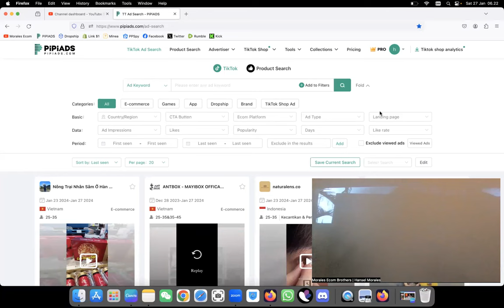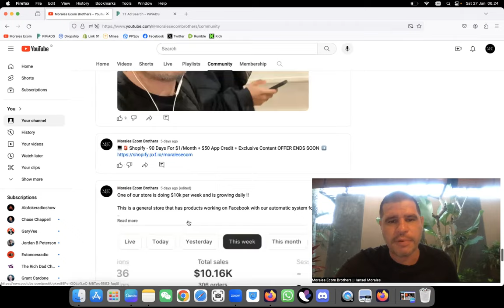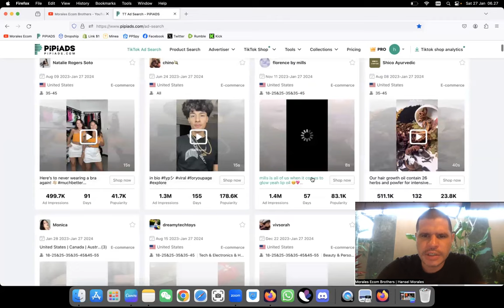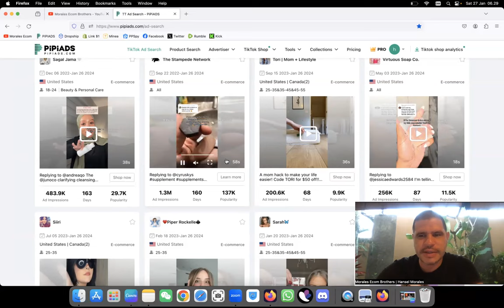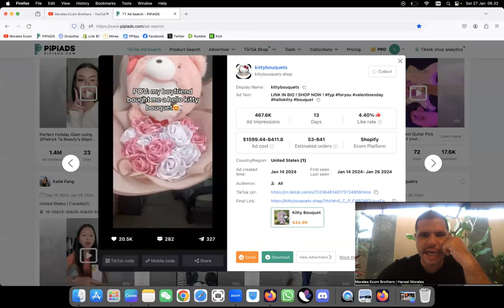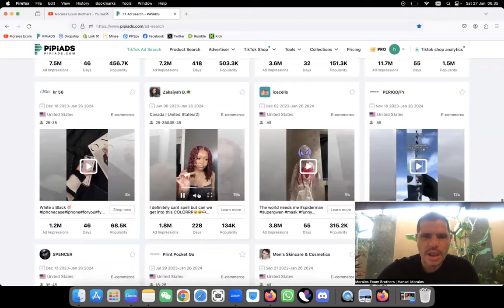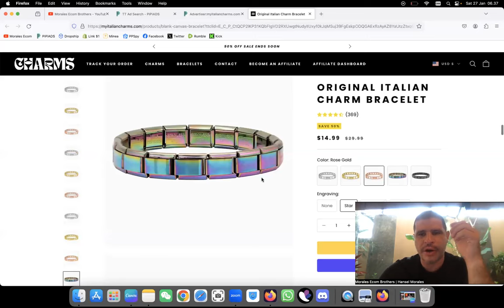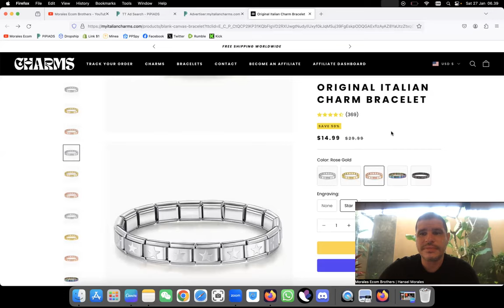Searching Dropshipping Winning Products Number 269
BEST SUPPLIERS